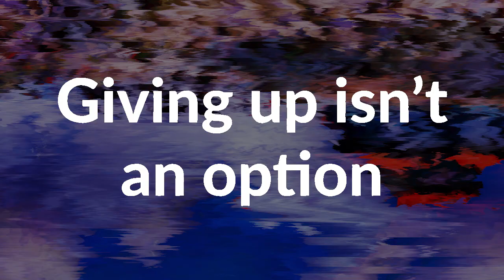Giving Up Isn't An Option | Starting a Local Lead Generation Business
If you're new in this lead gen space, surround yourself with those having success at the levels you aspire to reach. Your environment is HUGE for your business.